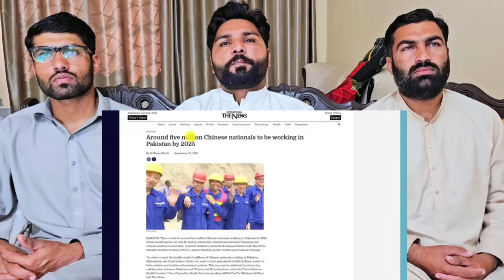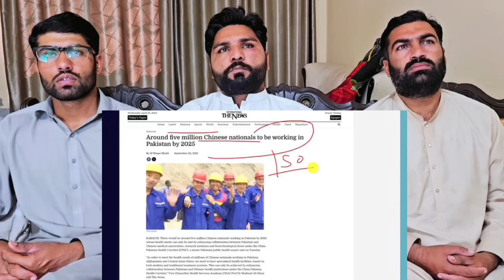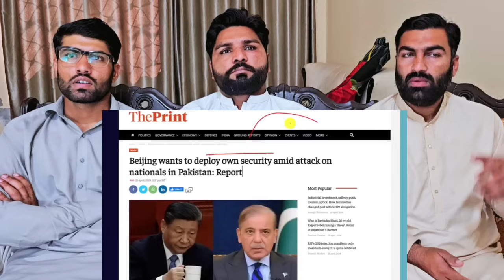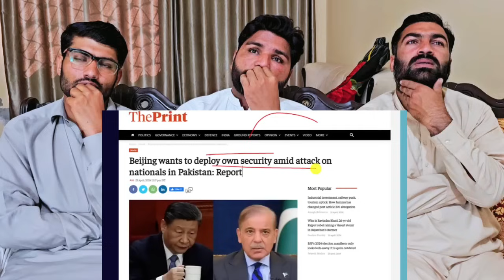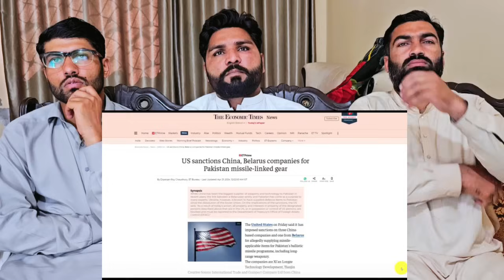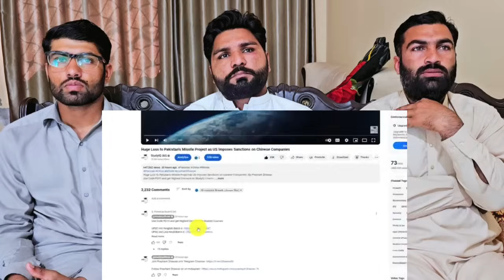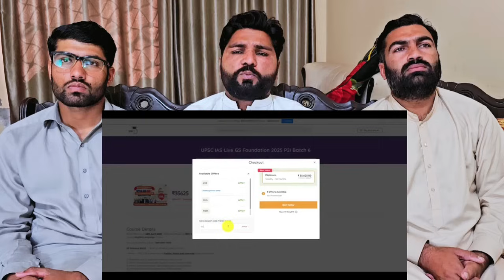China wants to Deploy Security ForcesINSIDE Pakistan How will it Impact India#pakistanreaction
China wants to Deploy Security Forces
INSIDE Pakistan How will it Impact India